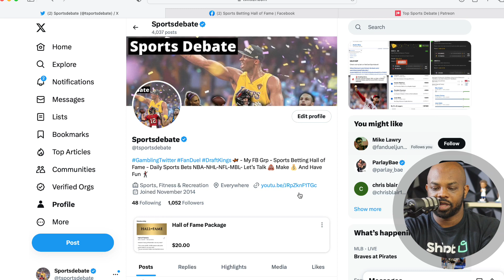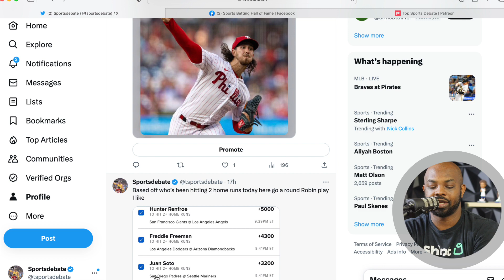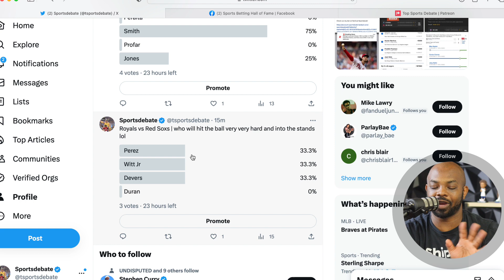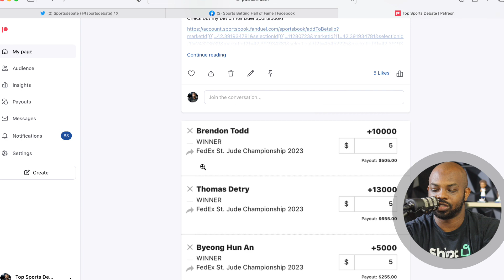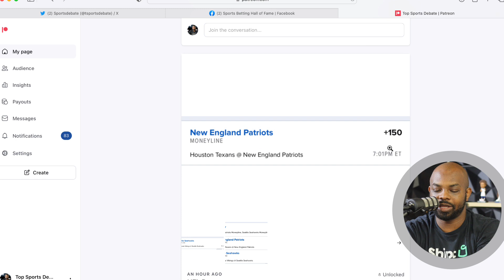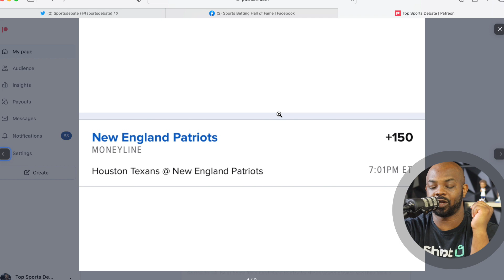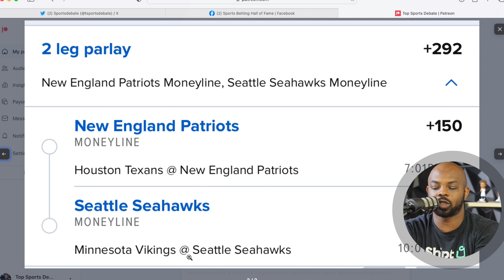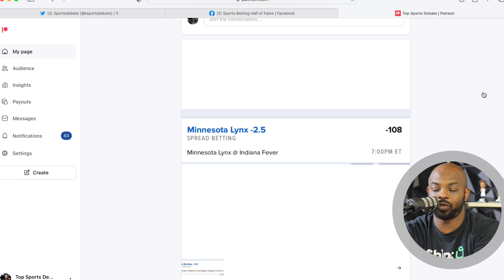NFL Preseason Sports Bets Today | MLB Bets | WNBA Bets | 8-11-23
FanDuel

PrizePicks

DraftKings

💎 Crypto💎

📈Investing📉

📘Facebook Groups📘

🆒Social Media🆕

🔑Affliate Links🔑